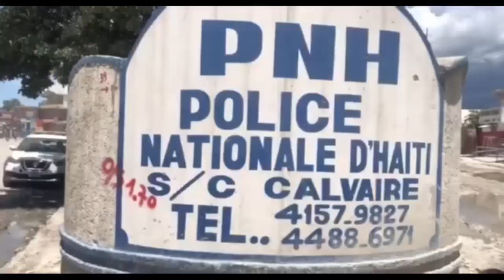Flash- Militan Jean Denis te konnen y'ap asasinel,men non kèk moun li te site avan yo touyel lan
Sa fèk tonbe, Men kote militan Jean denis te gentan site non moun ki pral asasinel lan, vin tande